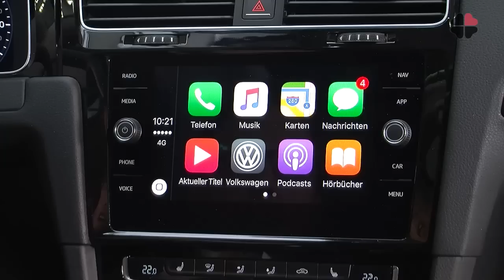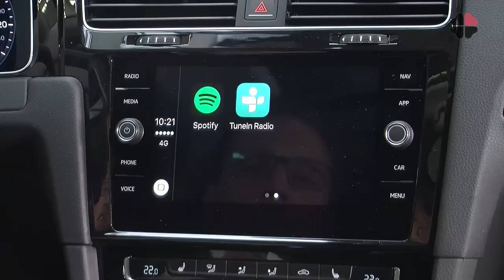Golf 7 Facelift 2017 - Fahrzeugvorstellung - Autohaus Holzberg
Autohaus Holzberg präsentiert den neuen Golf! Das Facelift zeigt sich in einem geschärftem Design und neuer Motorentechnologien. Darüberhinaus bieten neue Assistenzsysteme mehr Sicherheit und eine neue Generation des Infotainmentsystems noch bessere Unterhaltung.  Ab sofort ist er in Ihrem Autohaus Holzberg bestellbar.

Ihr Autohaus Holzberg

Eine Produktion von Autoregion.TV